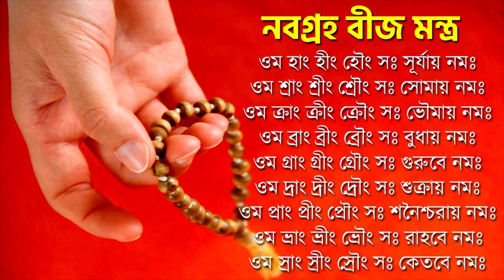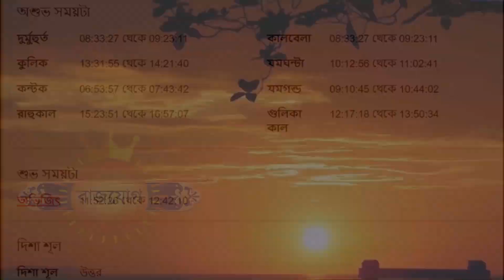বৃষ রাশি ১২ই সেপ্টেম্বর ২০২৩ আজকের রাশিফল- Vrishabh Rashi 12th September 2023 Ajker Rashifal- Taurus